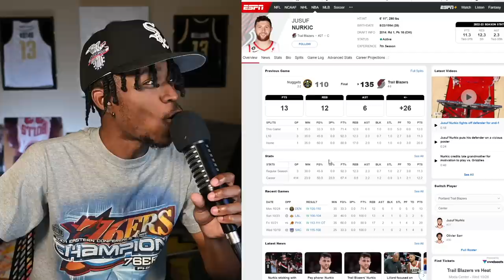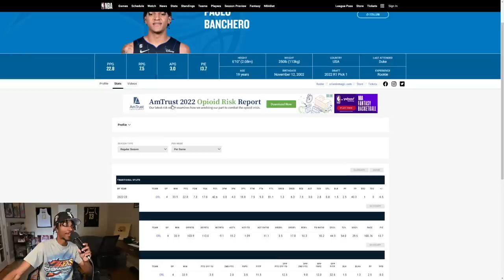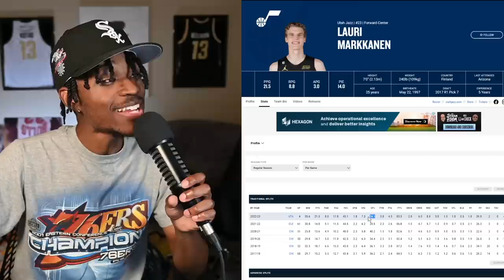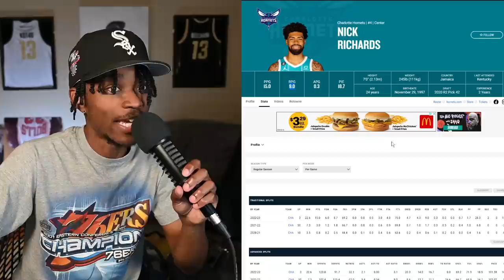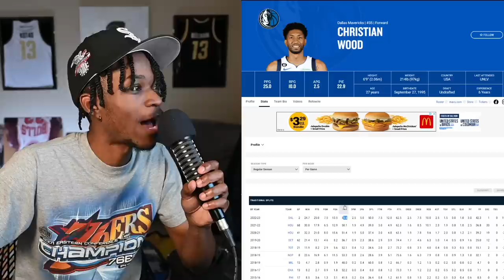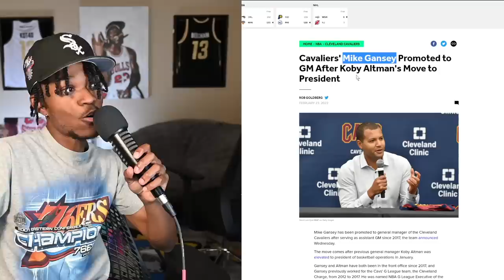Giving NBA Awards After Week 1...